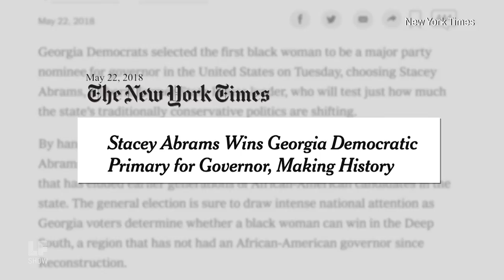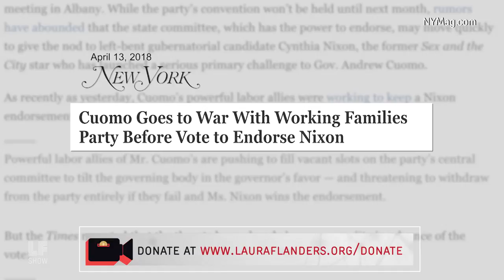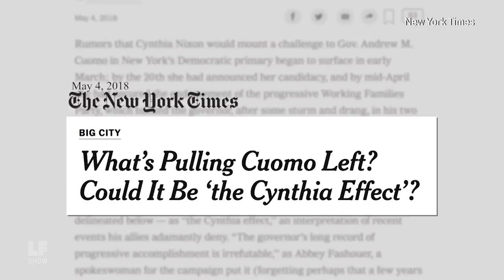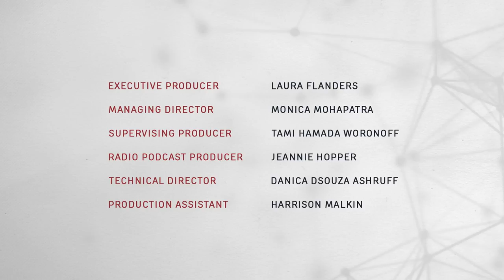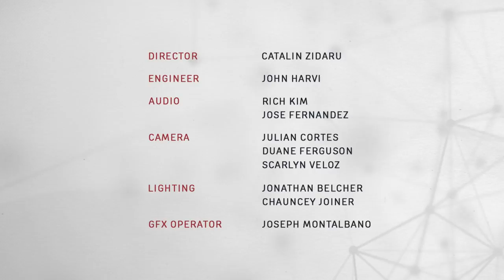Outsider Power Shifts Insider Politics: Working Families' Maurice Mitchell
Social movements and party politics - inherently at odds or natural allies? This week, in his first in-depth TV appearance, Maurice Mitchell, the new National Director of the Working Families Party, joins us in studio. Laura and Maurice discuss his activist background, the WFP's national and international vision, and how the organization is tackling this midterm election year.